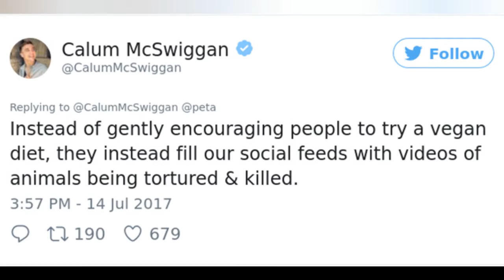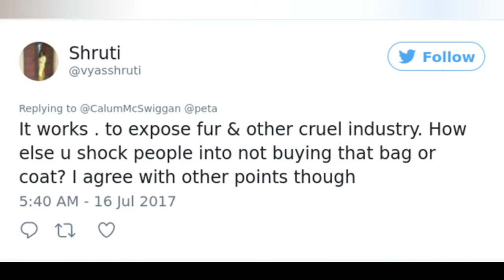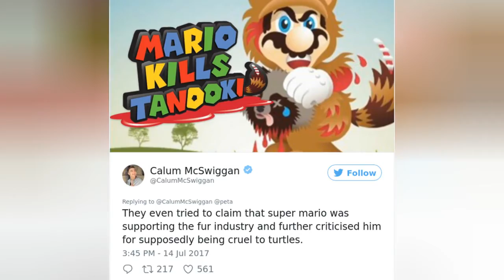This Guy Roasted Peta On Twitter! People Started Realizing About What The Truth Is! 😃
PETA has been the self-proclaimed authority for animal welfare in the UK. A YouTube vlogger based in the UK, Calum McSwiggan, decided to give people with a different perspective regarding the same. He leveraged on Twitters platform to expose the true colors of the organization.

0:00 - Intro
0:00:12 - Meet Calum McSwiggan, a British YouTuber who vlogs about LGBT rights, mental health, and other social issues
0:00:21 - Meet Calum McSwiggan, a British YouTuber who vlogs about LGBT rights, mental health, and other social issues
0:00:30 - Meet Calum McSwiggan, a British YouTuber who vlogs about LGBT rights, mental health, and other social issues
0:00:39 - Meet Calum McSwiggan, a British YouTuber who vlogs about LGBT rights, mental health, and other social issues
0:00:48 - Meet Calum McSwiggan, a British YouTuber who vlogs about LGBT rights, mental health, and other social issues
0:00:57 - Meet Calum McSwiggan, a British YouTuber who vlogs about LGBT rights, mental health, and other social issues
0:01:06 - The thread has since gone viral with over 6 thousand respective shares and likes
0:01:15 - I can not believe I trusted PETA before, one of many dumbfounded Twitter users commented
0:01:24 - For some users, the revelations were no surprise
0:01:33 - For some users, the revelations were no surprise
0:01:42 - For some users, the revelations were no surprise
0:01:51 - Recently, he posted a scathing Twitter thread about PETA, and what he wrote may shock you
0:02:00 - Recently, he posted a scathing Twitter thread about PETA, and what he wrote may shock you
0:02:09 - Others, however, defended the organisations tactics
0:02:18 - Others, however, defended the organisations tactics
0:02:27 - Others, however, defended the organisations tactics